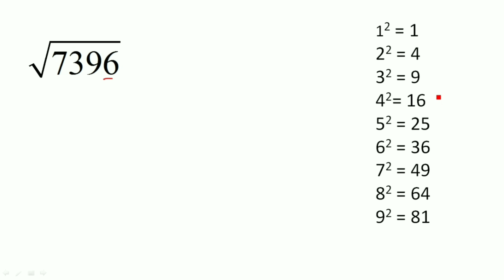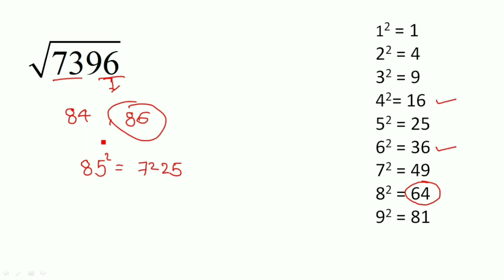વર્ગમૂળ કાઢતા શીખો | Square Root | ટૂંકી રીત | Vargmul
આ વીડિયો માં વર્ગમૂળ કાઢવા ની સરળ રીત સજાવેલી છે.